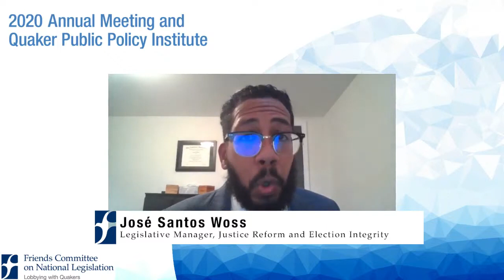Jose Santos Woss: Police Brutality and Militarization of the Police Force (Keynote)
José Santos Woss delivers the keynote speech in anticipation of our lobbying ask of ending police violence in the United States. He is joined by Kameryn Point and Annie Chiorazzi for a question and answer session after his speech.